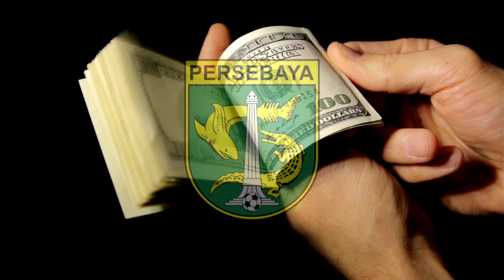Detik-detik saat Persebaya dilarang Menang oleh supporter lawan, dan apa yang mereka lakukan ?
Persebaya surabaya berhasil menuntaskan perlawanan Persis Solo dengan skor 3-2
namun ada sebuah momen unik ketika para supporter Persis melancarkan psywar yang hampir saja menumbangkan mental para pemain asuhan Aji Santoso